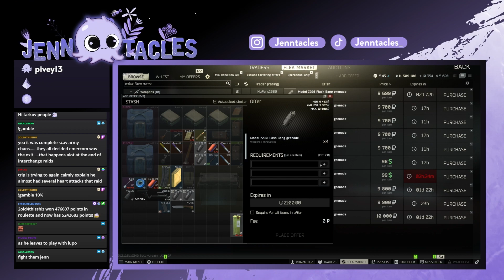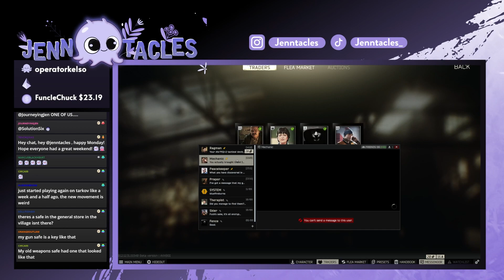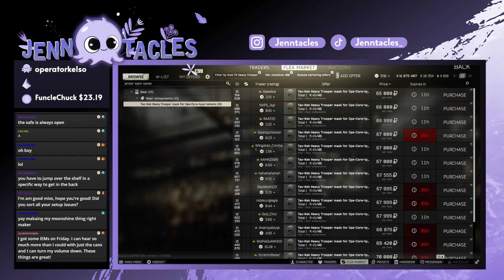Poolshark's New Door!! | Escape From Tarkov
What if Poolshark got those 70's door beads instead of an actual door!!